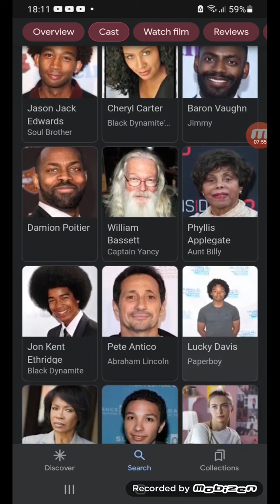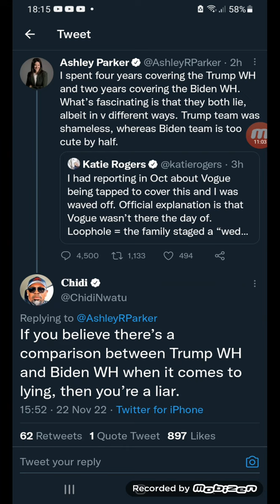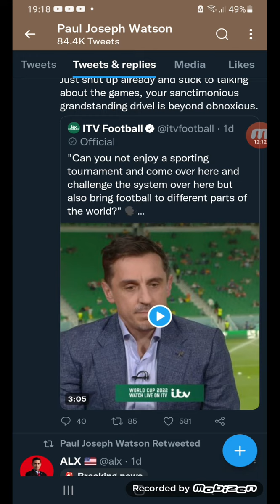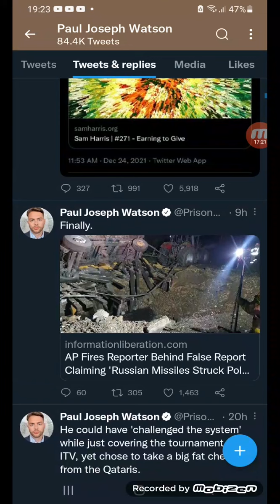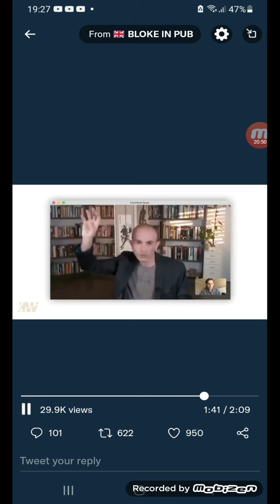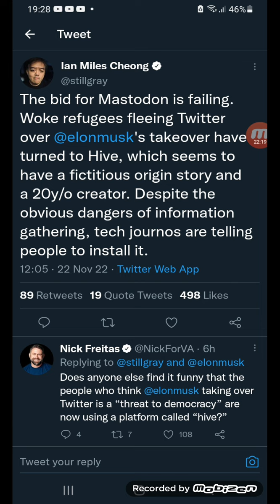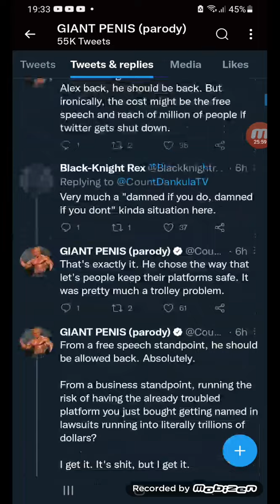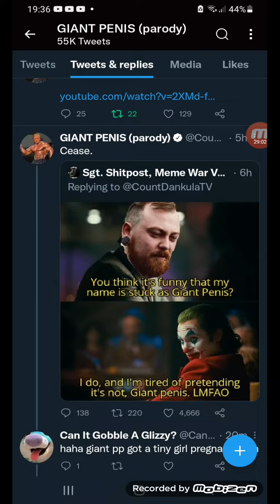gone baby gone/black dynomite film reviews + school/twitter 22/11/22